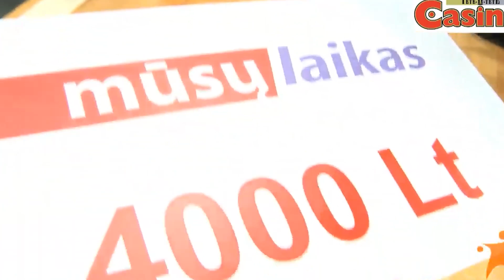DARJUŠO IR KŠYŠTOFO ISTORIJA (N-18)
Peržvelgiau pilkają Lavrinovičių istoriją ir gyvenimą iki įvykio.